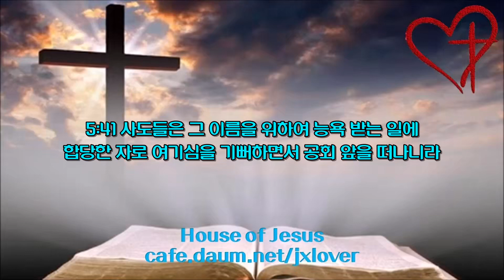[1.3배속](87일차) 요한복음 18장-사도행전 5장